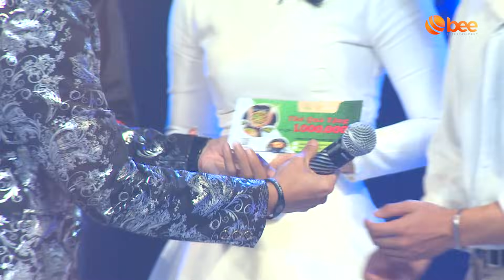TỎA SÁNG ƯỚC MƠ Mùa 2 - Tập 4: Thí sinh tung skill, Nguyễn Văn Chung "bất đồng quan điểm" Thanh Ngọc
🎧 Playlist Tỏa Sáng Ước Mơ Mùa 2 - Tập 4
00:00 • Mở đầu
06:01 • Bước đi không dừng lại
16:00 • Lời tỏ tình dễ thương 2
24:50 • Vệt nắng cuối trời
34:42 • Đón bình minh
43:03 • Một lời nói anh sai
45:43 • Công bố kết quả

️💫 Đón xem TỎA SÁNG ƯỚC MƠ mùa 2 phát sóng lúc 21h00 Thứ 6 hàng tuần trên HTV9, 21h30 trên YouTube @BEEMUSICS bắt đầu từ ngày 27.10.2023.

🌟 TỏaSángƯớcMơ - Một chương trình âm nhạc dành riêng cho các bạn sinh viên từ các trường cao đẳng, đại học khu vực phía Nam, có niềm đam mê ca hát mãnh liệt với nhiều thể loại âm nhạc khác nhau. Toả Sáng Ước Mơ Mùa 2 trở lại hứa hẹn sẽ mang đến cho quý khán giả những bữa tiệc âm nhạc đặc sắc hơn, bùng nổ hơn cũng như một sân chơi lành mạnh đầy nhiệt huyết cho các bạn sinh viên.